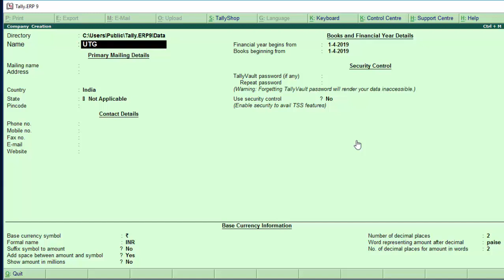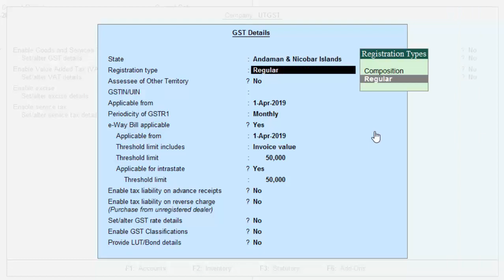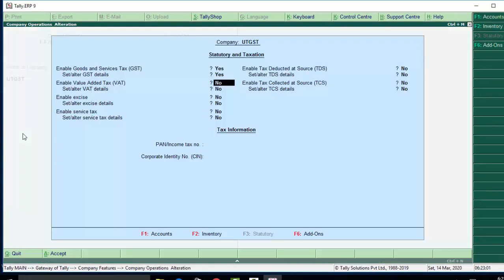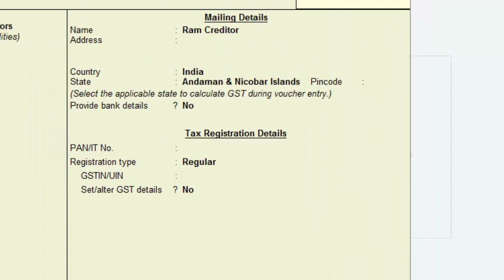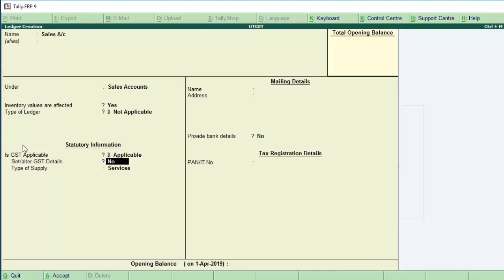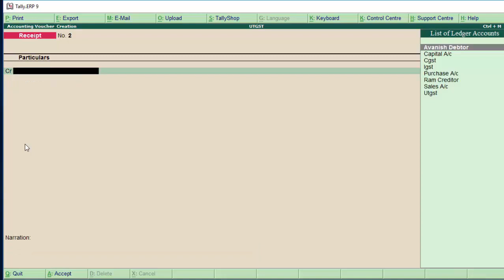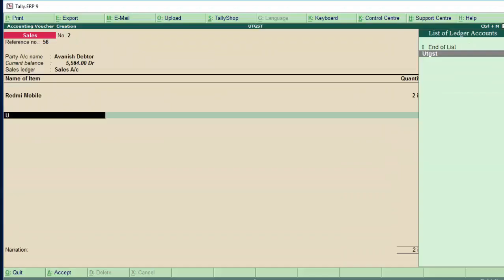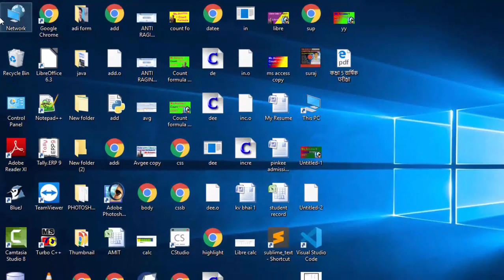How to calculate and apply utgst in tally erp-9 in hindi and english